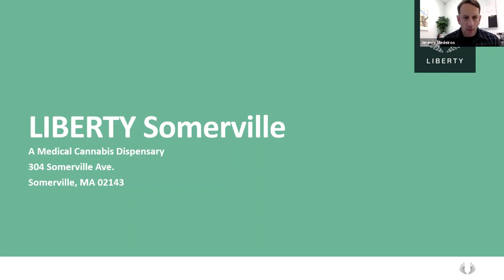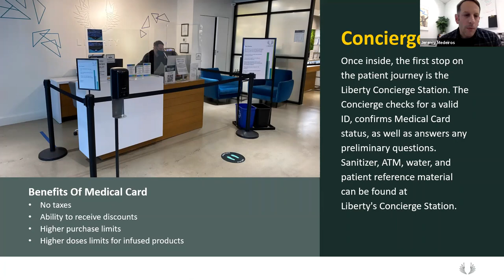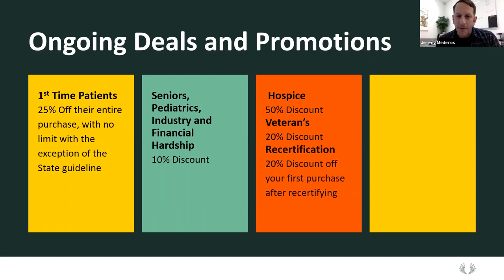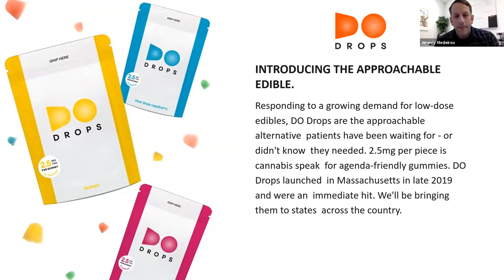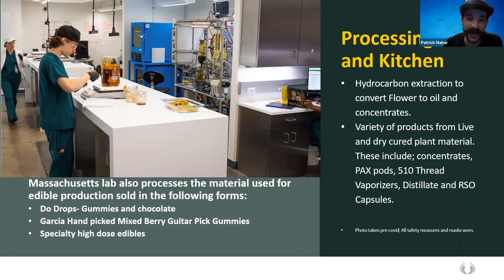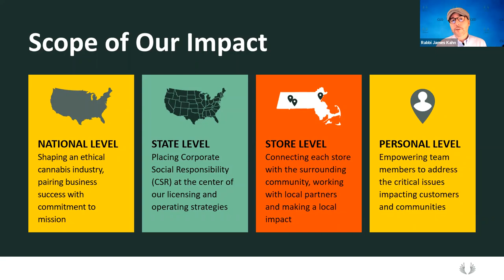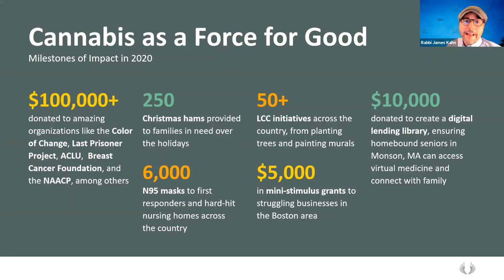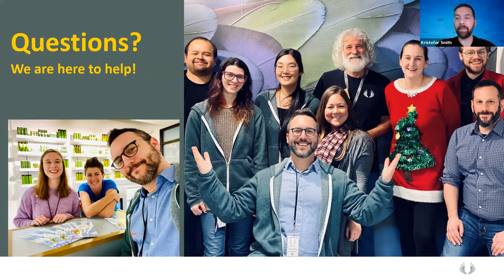Liberty Cannabis [Dispensary Highlight]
In this webinar, you'll be able to meet the Liberty Cannabis team leaders and ask them any questions you have about visiting their Sommerville dispensary.

From their educated staff to the exceptional quality of their cannabis products and the exclusive discounts for patients, you're sure to learn something new to love about Liberty.